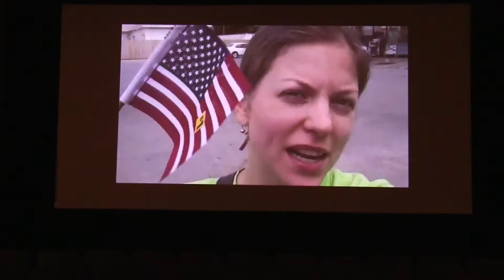Marina Ross Speaks at Kennet Alliance for the Arts Film festival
This video is about Marina Ross speaking at Kennet Alliance for the Arts Film festival.